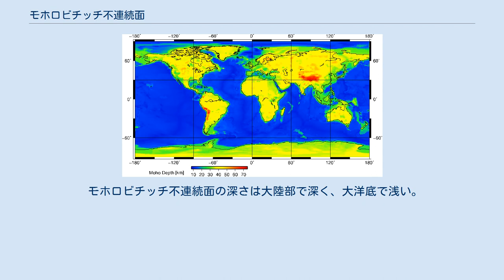モホロビチッチ不連続面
世界各地のモホロビチッチ不連続面の深さ モホロビチッチ不連続面 (Mohorovičić discontinuity) でのP波の屈折 モホロビチッチ不連続面（モホロビチッチふれんぞくめん、英: Mohorovičić discontinuity）とは、地震波速度の境界であり、地球の地殻とマントルとの境界のことである。
日本ではしばしばモホ不連続面（英: Moho discontinuity）あるいはモホ面と略されることがある。
 1909年、クロアチアの地震学者であるアンドリア・モホロビチッチは、地震観測の途上で、地球内部のある深さを境としてP波（地震の初期微動）の速さが変化することを発見した。
モホロビチッチの名を取って、この境界面はモホロビチッチ不連続面と命名された。
 モホロビチッチ不連続面の上側（地殻）に比べ、下側（マントル）では岩石の密度が不連続に大きくなり、地震波の速さが不連続に速くなる。
P波の速度は地殻で6キロメートル毎秒 (km/s)から7 km/s、マントルで8 km/sである。
また、S波の速度も地殻で約3.5 km/s、マントルで約4.5 km/sとなる。
この地震波速度の変化は、マントルの剛性率が地殻よりも高く、物理的に強固で変形しにくい（日常的な言葉で言えば、マントルは地殻より硬い）ことを示す。
この見解は21世紀の現在でも広く受け入れられており、「地殻は硬くマントルは柔らかい」とする19世紀の常識と相反する。
 モホロビチッチ不連続面の深さは大陸部で深く、大洋底で浅い。
海洋では約5 kmから7 kmなのに対し、大陸の平均的な地域では地下約30 kmから40 kmであり、ヒマラヤや南米では地下70 kmから80 kmにも達することがある。